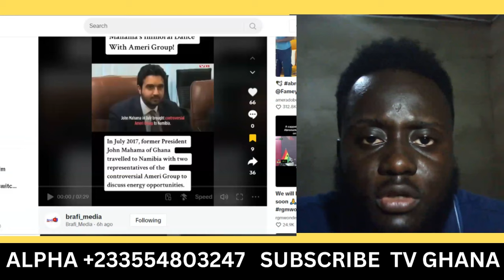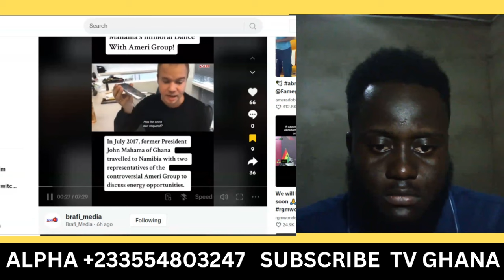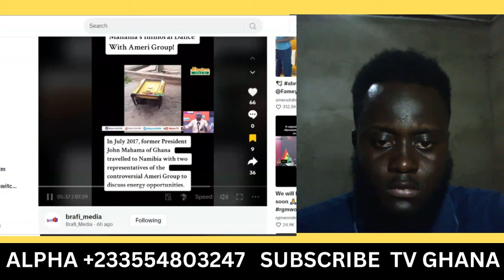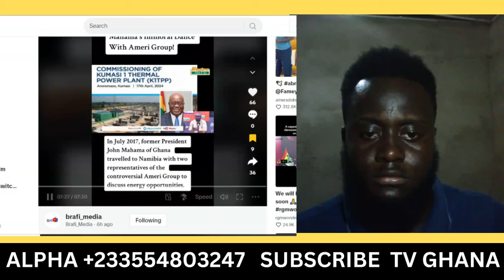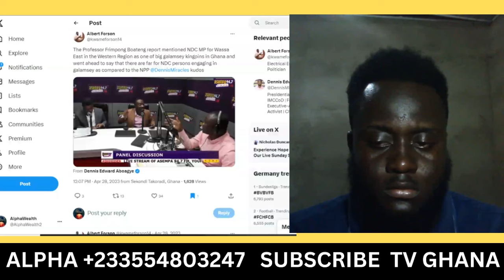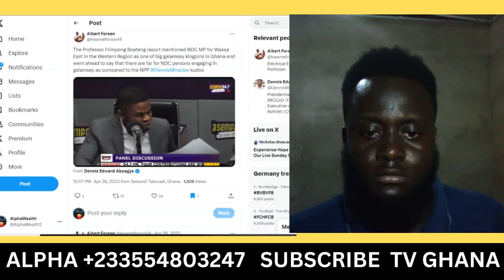Mahama's biggest SECRET leaks!! NDC shakes as Bawumia develops new strategy for Ghana